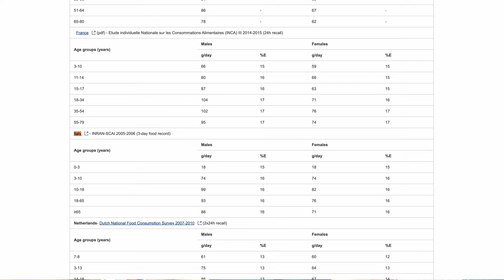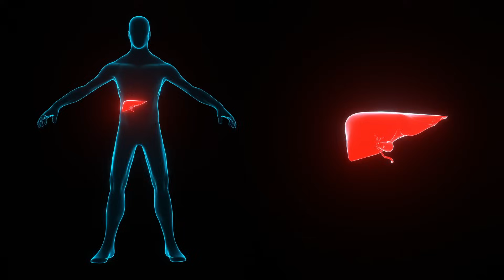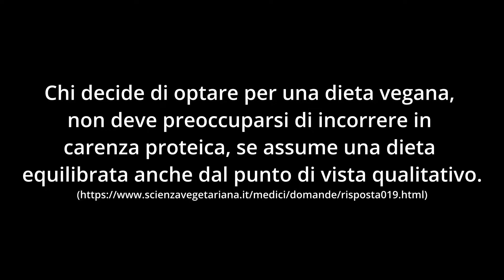Proteine: sicuro di assumerne abbastanza? DOVE trovarle e COME sceglierle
Come si riconosce una carenza di proteine? Da quali sintomi? È davvero così diffusa? Come scegliere le proteine?

00:00 Introduzione
01:38 Carenza di proteine, i sintomi
04:01 Perché è così importante evitare una carenza di proteine?
05:01 La carenza di proteine è rara? Strano perché...
09:47 Come si scelgono le fonti di proteine?
13:17 Ecco cosa devi ricordare

[Chi sono?]